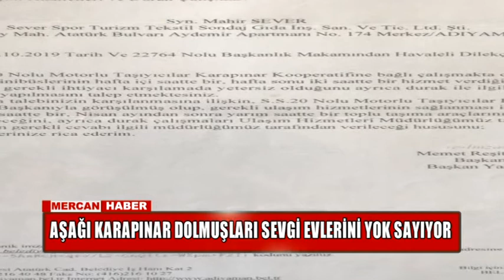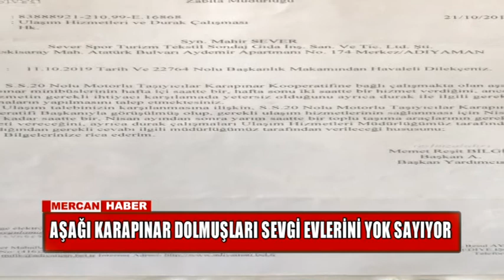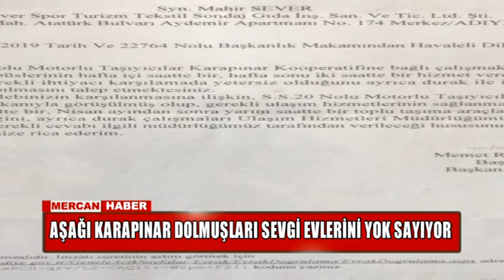AŞAĞI KARAPINAR DOLMUŞLARI SEVGİ EVLERİNİ YOK SAYIYOR